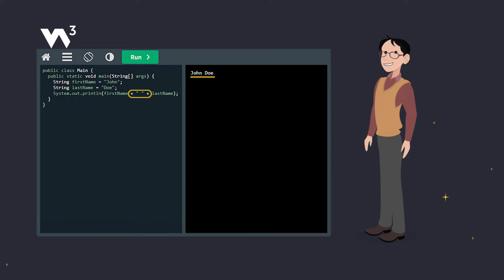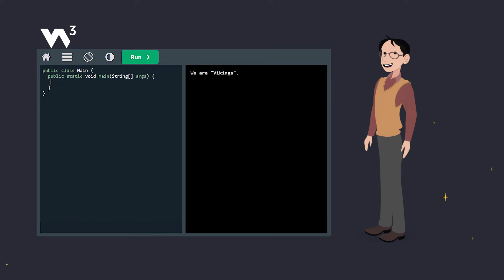Java - Strings - W3Schools.com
This video is an introduction to Strings in Java.

Part of a series of video tutorials to learn Java for beginners!

Chapters in this video:
00:00 - What are Java Strings?
00:10 - Java String Example
00:32 - Java String length() Method
00:45 - Java Convert to Upper and Lower Case
00:57 - Java Locate String within String
01:30 - Java + Adds Numbers and Combines Strings
01:46 - Java Special Characters in Strings